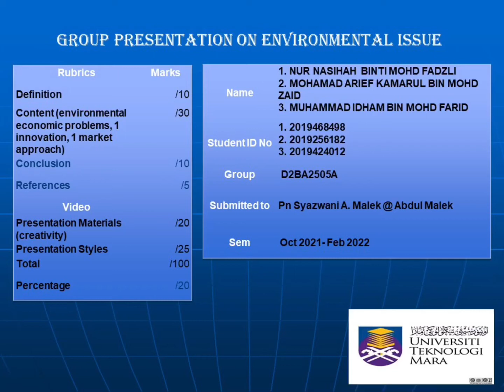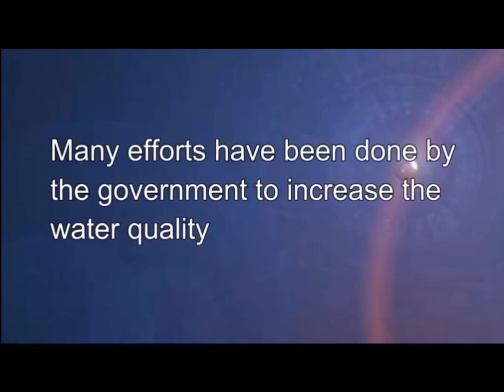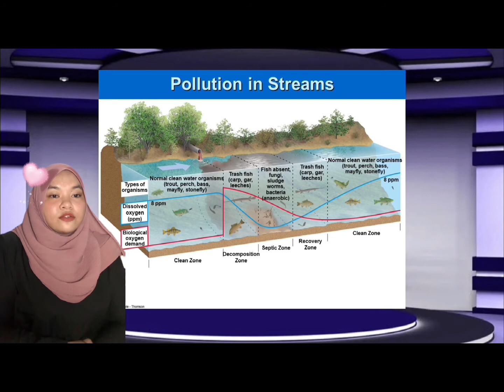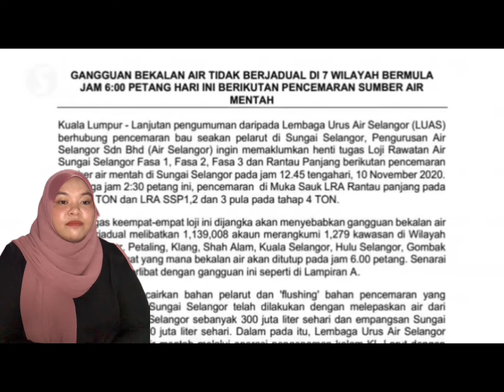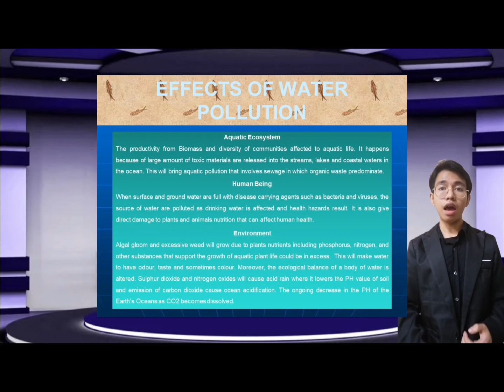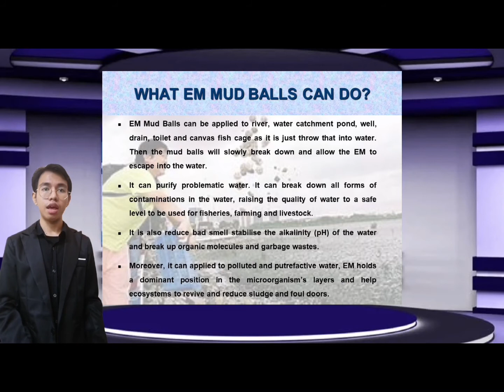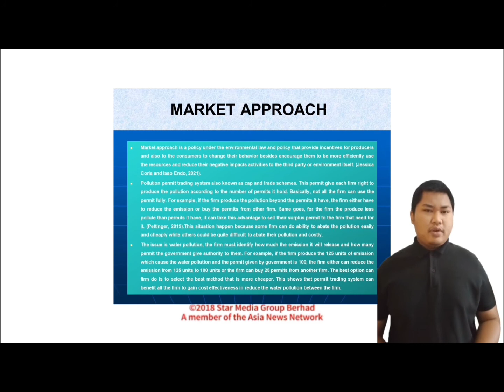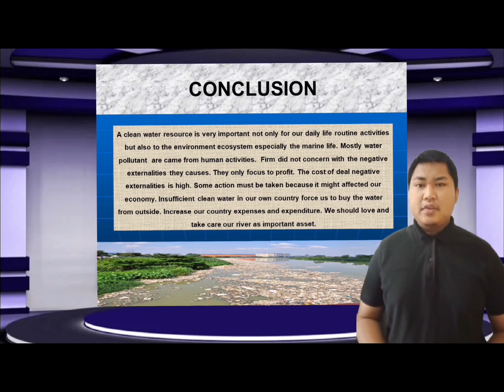ECO646 ENVIRONMENTAL ISSUE - WATER POLLUTION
GROUP ASSIGNMENT